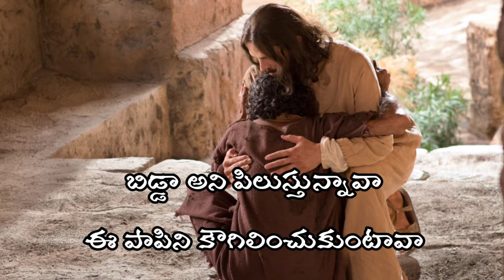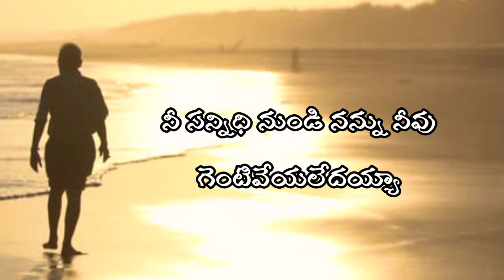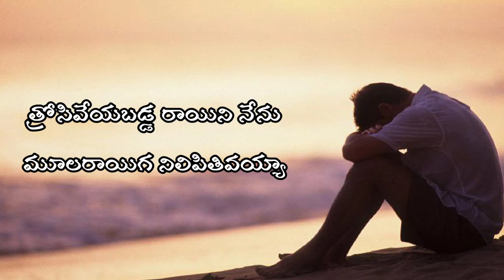గొప్ప మనస్సు యేసయ్య నీకుంది/Goppa manasu yesayya nikundi/ Jesus songs/ Jyo creations